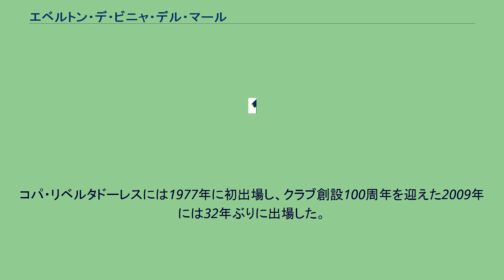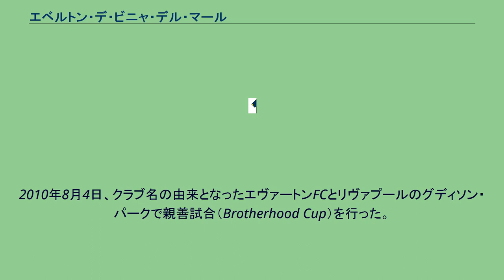エベルトン・デ・ビニャ・デル・マール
エベルトン・デ・ビニャ・デル・マール（スペイン語: Everton de Viña del Mar）は、チリ中部の都市ビニャ・デル・マールを本拠地とするサッカークラブチームである。
エベルトン（エヴァートン）という英国風の名前は、リヴァプールからやってきた船員がエヴァートンFCにあやかって名付けた。
本拠地が近いサンティアゴ・ワンダラーズとはライバル関係にあり、そのダービーは"Clásico del Puerto"（港町ダービー）と呼ばれる。
2008年前期リーグで、通算4度目のリーグ優勝を飾った。
チリ･リーグでの4度の優勝は6位タイである。
コパ・リベルタドーレスには1977年に初出場し、クラブ創設100周年を迎えた2009年には32年ぶりに出場した。
22,000人収容のホームスタジアム、エスタディオ・サウサリートは、1962年のW杯チリ大会で使用され、準決勝のチェコスロバキア対ユーゴスラビア戦など8試合が実施された。
2010年8月4日、クラブ名の由来となったエヴァートンFCとリヴァプールのグディソン・パークで親善試合（Brotherhood Cup）を行った。